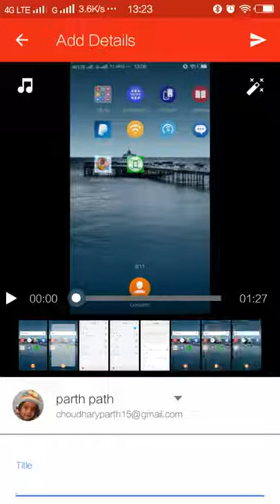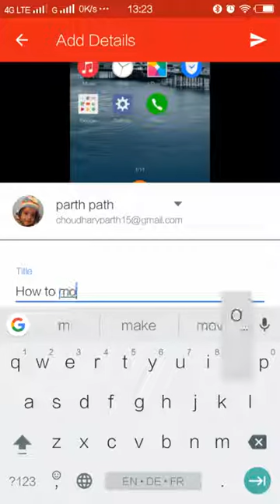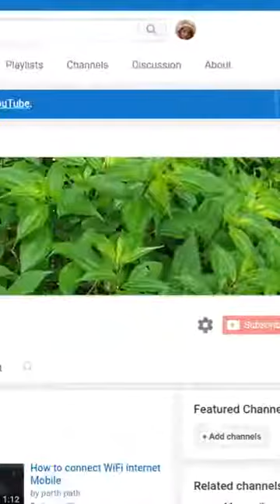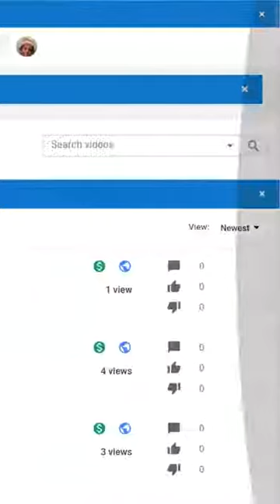How to upload YouTube videos from mobile device